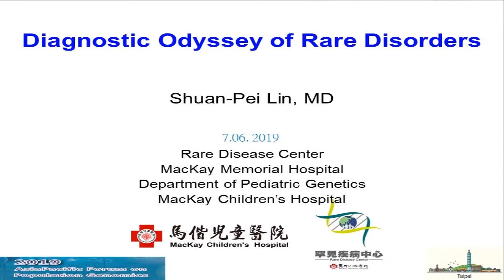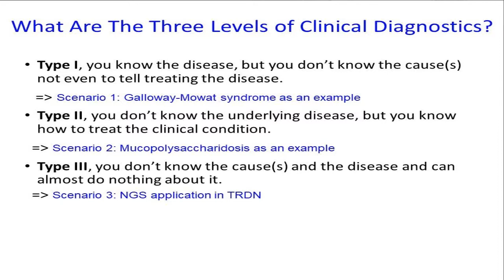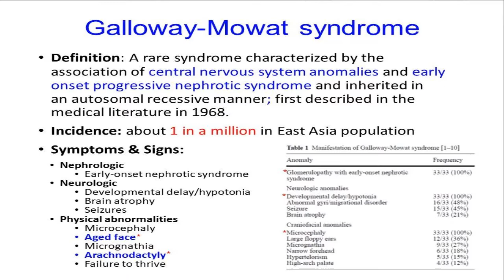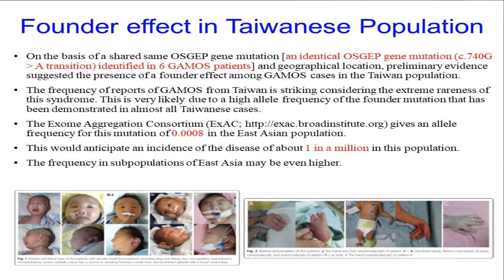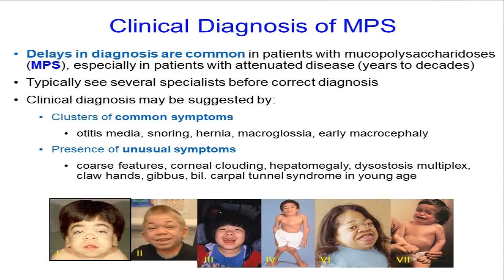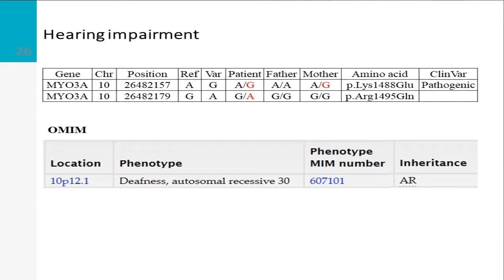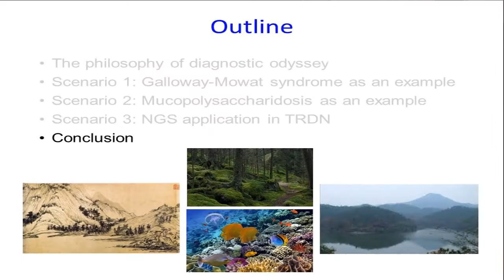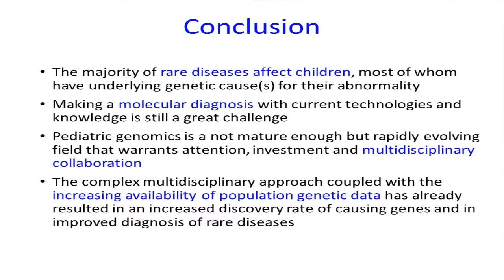2019 AsiaPacific Forum on Population Genomics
Diagnostic Odyssey of Rare Diseases

Shuan-Pei Lin
Professor
Mackay Medical College
Senior Attending Physician
Department of Pediatrics
MacKay Memorial Hospital